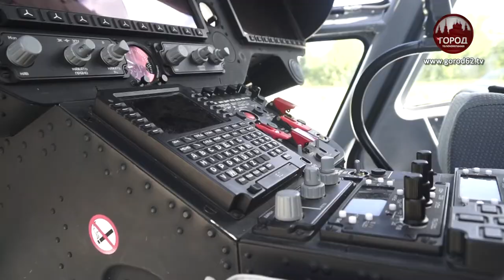ЧУДЕСА НА ВИРАЖАХ